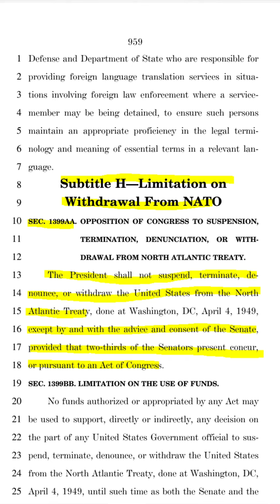Congress quietly restricts any President from withdrawing from NATO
Congress snuck a provision into the National Defense Authorization Act that would prevent any President from removing the United States from NATO without their approval. This move seems to be a direct response to former President Trump who threatened to withdraw the US from NATO while he was in office and continues to suggest it now that he's a candidate for the office in 2024.